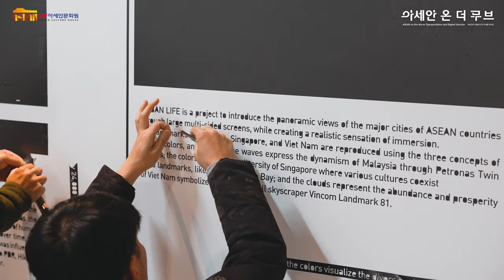KF아세안문화원 기획전시 '아세안 온 더 무브' 메이킹 영상 l Behind The Scene: 'ASEAN on the Move'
KF아세안문화원의 기획전시 '아세안 온 더 무브'의 메이킹 영상을 공개합니다.

아세안의 교통수단과 디지털 라이프를 현대미술의 언어로 조명한 이번 전시에 많은 관심과 성원을 부탁드립니다.

📍아세안 온 더 무브: 아세안의 이동수단과 디지털 라이프
▶ 전시기간: 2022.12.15.(목) ~ 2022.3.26.(일)
▶ 전시장소: 아세안문화원 기획전시실

◾ 주최/주관: 한국국제교류재단(KF) 아세안문화원
◾ 후원: 외교부
◾ 협력: 주한아세안대사관, 한국국제문화교류진흥원(KOFICE), 들꽃영화상운영위원회
◾ 참여작가: 송성진, 이창진, 본폴포티쟌 , 로컬4로컬, 서동주, 편광훈, 김소현, 류소영, 존 에녹(Jon Enoch), 람푸 칸사노(Lampu Kansanoh)
◾ 협력작가 : 이지연, 이창운, 에이코(뉴 제로 아트 빌리지), CCCA(캄보디아씨클로보존협회)

Behind The Scene: the KF ASEAN Culture House's Special Exhibition 'ASEAN on the Move'

📍ASEAN on the Move: Transportations and Digital Lifestyle
◾ Organizer: The Korea Foundation ASEAN Culture House
◾ Support: Ministry of Foreign Affairs
◾ Cooperation: ASEAN Embassies to Korea, Korean Foundation for International Cultural Exchange, Wild Flower Film Awards
◾ Participating Artist: Sung-jin Song, Chang-jin Lee, Bounpaul Phothyzan, Local 4 Local, Dongjoo Seo, Ken Pyun, Sohyun Kim, Soyoung Ryu, Jon Enoch, Lampu Kansanoh
◾ Collaborative Artist: Jiyeon Lee, Chang-woon Lee, Aye co (New Zero Art Village), CCCA(Cyclo Conservation and Careers Association, Cambodia)